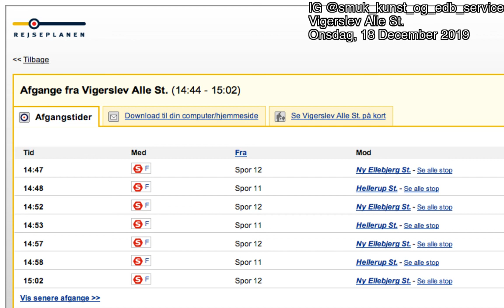Vigerslev Alle St